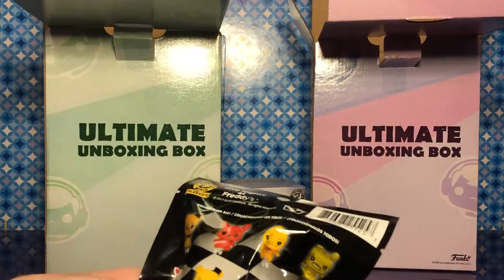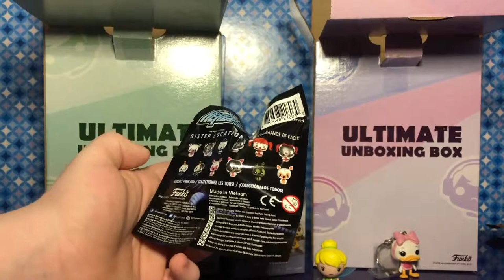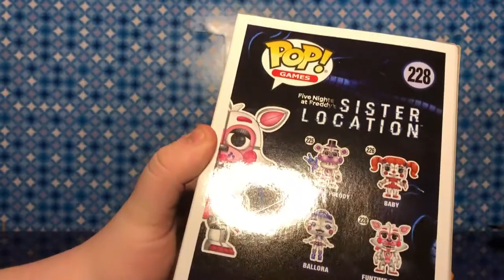Funko's Ultimate Unboxing Boxes